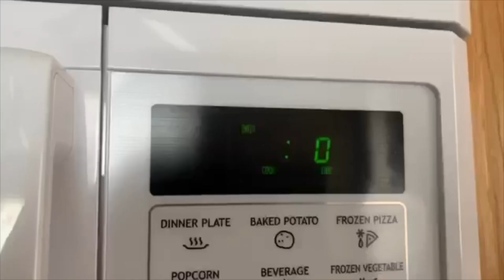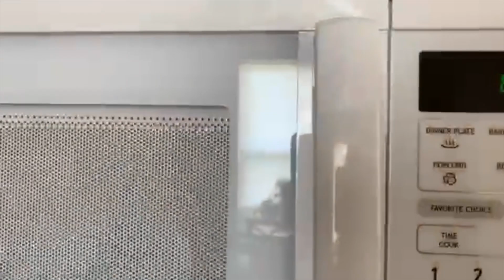GTV Home Edition Episode 5